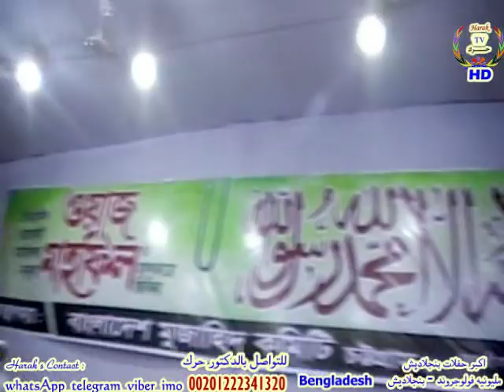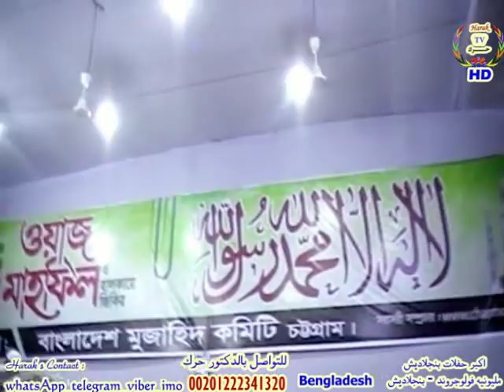ثانى حفلات بنجلاديش(فولوجروند) واكبر مليونيه بها تلاوةتاريخيه للعالمى عبدالناصر حرك Bengladesh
AMAZING RECITATION FOR QARI HARAK FROM BENGLADESH
تلاوة تاريخيه بالحفله الثانيه للعالمى عبدالناصر حرك بمليونيه اكبرحفلات بنجلاديش(فولوجروند) Bengladesh

01.Surah Al-Fatihah
02.Surah Al-Baqarah
03.Surah Al-imran
04.Surah An-Nisa
05.Surah Al-Ma'idah
06.Surah Al- An'am
07.Surah Al- A`raf
08.Surah Al-Anfal
09.Surah At-Tawbah
10.Surah Yunus
11.Surah Hud
12.Surah Yusuf
13.Surah Ar-Ra`d
14.Surah Ibrahim
15.Surah Al-Hijr
16.Surah An-Nahl
17.Surah Al-'Isra
18.Surah Al-Kahf
19.Surah Maryam
20.Surah Taha
21.Surah Al-'Anbya'
22.Surah Al-Haj
23.Surah Al-Mu'minun
24.Surah An-Nur
25.Surah Al-Furqan
26.Surah Ash-Shu`ara
27.Surah An-Naml
28.Surah Al-Qasas
29.Surah Al-`Ankabut
30.Surah Ar-Rum
31.Surah Luqman
32.Surah As-Sajdah
33.Surah Al-'Ahzab
34.Surah Saba'
35.Surah Fatir
36.Surah Ya-Sin
37.Surah As-Saffat
38.Surah Sad
39.Surah Az-Zumar
40.Surah Ghafir
41.Surah Fussilat
42.Surah Ash-Shuraa
43.Surah Az-Zukhruf
44.Surah Ad-Dukhan
45.Surah Al-Jathiyah
46.Surah Al-'Ahqaf
47.Surah Muhammad
48.Surah Al-Fath
49.Surah Al-Hujurat
50.Surah Qaf
51.Surah Adh-Dhariyat
52.Surah At-Tur
53.Surah An-Najm
54.Surah Al-Qamar
55.Surah Ar-Rahman
56.Surah Al-Waqi`ah
57.Surah Al-Hadid
58.Surah Al-Mujadila
59.Surah Al-Hashr
60.Surah Al-Mumtahanah
61.Surah As-Saf
62.Surah Al-Jumu`ah
63.Surah Al-Munafiqun
64.Surah At-Taghabun
65.Surah At-Talaq
66.Surah At-Tahrim
67.Surah Al-Mulk
68.Surah Al-Qalam
69.Surah Al-Haqqah
70.Surah Al-Ma`arij
71.Surah Nuh
72.Surah Al-Jinn
73.Surah Al-Muzzammil
74 Surah Al-Muddaththir
75.Surah Al-Qiyamah
76.Surah Al-'Insan
77.Surah Al-Mursalat
78.Surah An-Naba'
79.Surah An-Nazi'aat
80.Surah Abasa
81.Surah At-Takwir
82.Surah Al-Infitaar
83.Surah Al-Mutaffifin
84.Surah Al-Inshiqaq
85.Surah Al-Burooj
86.Surah At-Tariq
87.Surah Al-A'la
88.Surah Al-Ghaashiyah
89.Surah Al-Fajr
90.Surah Al-Balad
91.Surah Ash-Shams
92.Surah Al-Lail
93.Surah Ad-Duha
94.Surah Ash-Sharh
95.Surah At-Tin
96.Surah Al-Alaq
97.Surah Al-Qadr
98.Surah Al-Baiyyinah
99.Surah Az-Zalzalah
100.Surah Al-Aadiyaat
101.Surah Al-Qari'ah
102.Surah At-Takaathur
103.Surah Al-Asr
104.Surah Al-Humazah
105.Surah Al-Feel
106.Surah Quraish
107.Surah Al-Maa'oon
108.Surah Al-Kauthar
109.Surah Al-Kaafiroon
110.Surah An-Nasr
111.Surah Al-Masad
112.Surah Al-Ikhlaas
113.Surah Al-Falaq
114.Surah An-Naas

1 الفاتحة

2 البقرة

3 آل عمران

4 النساء

5 المائدة

6 الأنعام

7 الأعراف

8 الأنفال

9 التوبة

10 يونس

11 هود

12 يوسف

13 الرعد

14 إبراهيم

15 الحجر

16 النحل

17 الإسراء

18 الكهف

19 مريم

20 طه

21 الأنبياء

22 الحج

23 المؤمنون

24 النور

25 الفرقان

26 الشعراء

27 النمل

28 القصص

29 العنكبوت

30 الروم

31 لقمان

32 السجدة

33 الأحزاب

34 سبأ

35 فاطر

36 يس

37 الصافات

38 ص

39 الزمر

40 غافر

41 فصلت

42 الشورى

43 الزخرف

44 الدخان

45 الجاثية

46 الأحقاف

46 الأحقاف

47 محمد

48 الفتح

49 الحجرات

50 ق

51 الذاريات

52 الطور

53 النجم

54 القمر

55 الرحمن

56 الواقعة

57 الحديد

58 المجادلة

59 الحشر

60 الممتحنة

61 الصف

62 الجمعة

63 المنافقون

64 التغابن

65 الطلاق

66 التحريم

67 الملك

68 القلم

69 الحاقة

70 المعارج

71 نوح

72 الجن

73 المزّمِّل

74 المدّثر

75 القيامة

76 الإنسان

77 المرسلات

78 النبأ

79 النازعات

80 عبس

81 التكوير

82 الإنفطار

83 المطففين

84 الانشقاق

85 البروج

86 الطارق

87 الأع